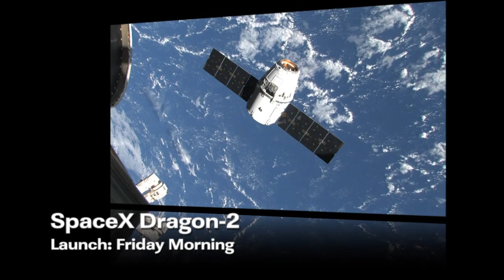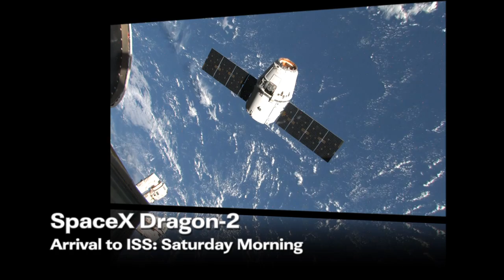ISS Update - Feb. 28, 2013